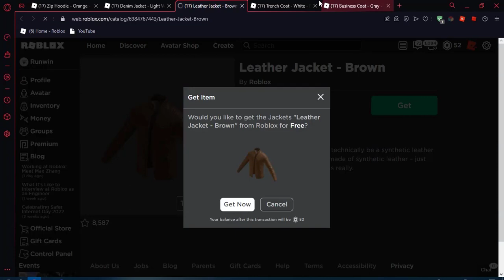[BEDAVA EŞYA]5 TANE BEDAVA 3D SHİRT NASIL ALINIR?[ROBLOX]Türkçe